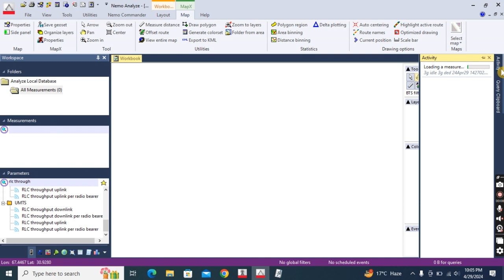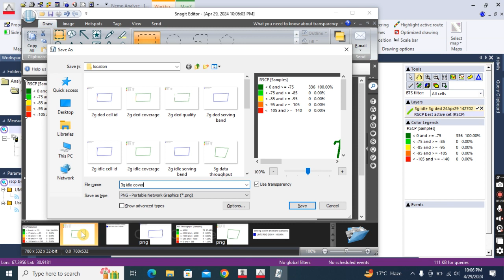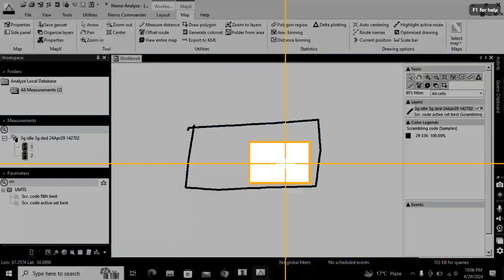3G Idle Plots Using Nemo Analyser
3G idle Serving band system,Coverage ,quality and serving cell plots using nemo anaylser